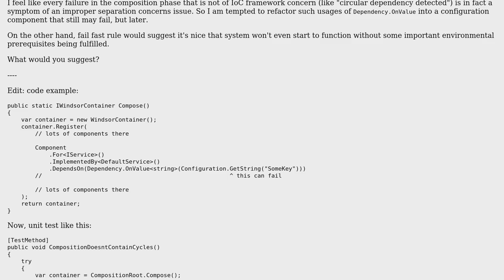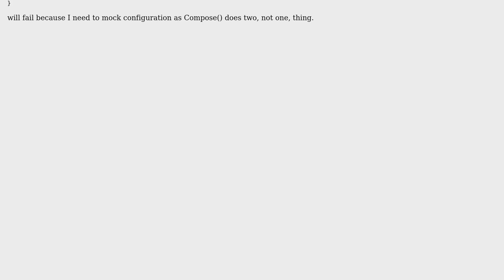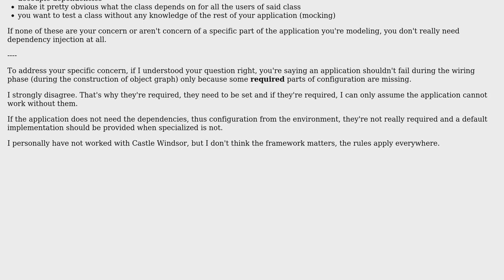Software Engineering: Should composition happen no matter what?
With thanks & praise to God, and with thanks to the many people who have made this project possible! | Content (except music & images) licensed under CC BY-SA | Music | Images & others | With thanks to user Lukas Lansky user Andy and the Stack Exchange Network Trademarks are property of their respective owners. You are responsible for your own actions.